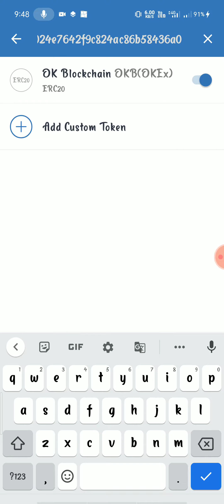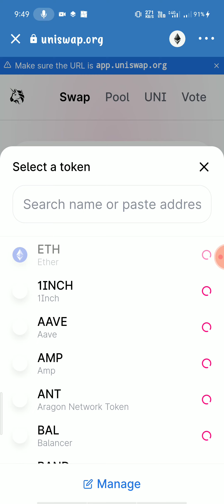OKBEX JUST CLAIM TRUST WALLET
contract address

0xe302bf71b1f6f3024e7642f9c824ac86b58436a0